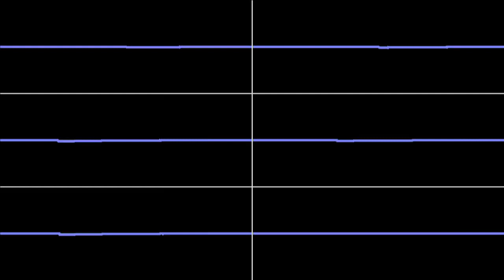FamiCommodore - Doric Dream (j0CC-Famitracker VRC7)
A cover of "FamiCommodore" originally by Highway Guy/Pulse Bot/Doric Dream, a song on NES N163 made to emulate the sound of the SID. Made for The Chiptune Cafe's FamiCommodore Collab.

So, how said collab came about is that, apparently Blue Mario (on the discord) wanted to cover FamiCommodore on the 2A03, so he contacted Zeinok (the creator of OVG, the program I use for these oscillioscope videos), for the source module, since he had the module from making a oscillioscope view on the song. When Zeinok gave the module to Blue Mario, he got re-interested in the song and decided to cover the song as accurately as possible on the SID using Goattracker. After that, people on the discord started joking around saying that they would cover FamiCommodore on as much systems as possible, but they actually did it/are doing it right now, and here we are.